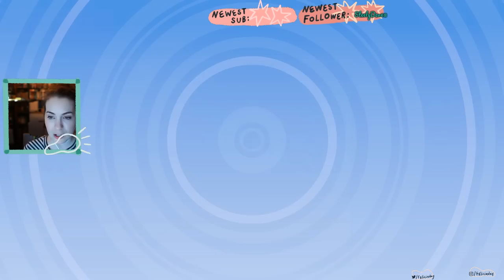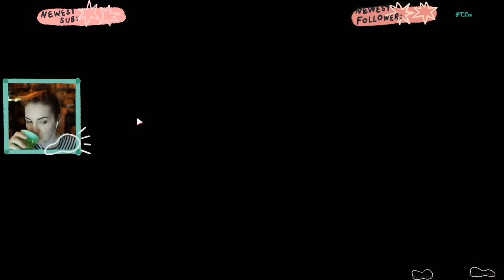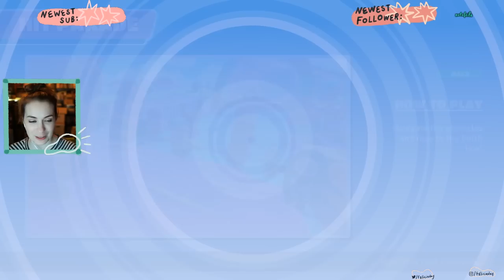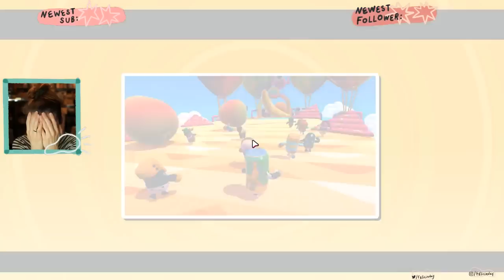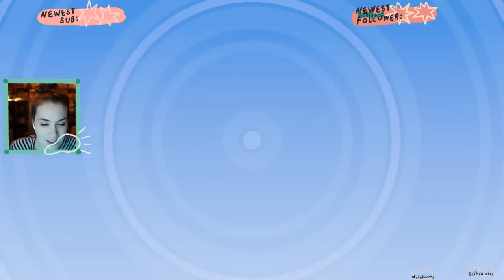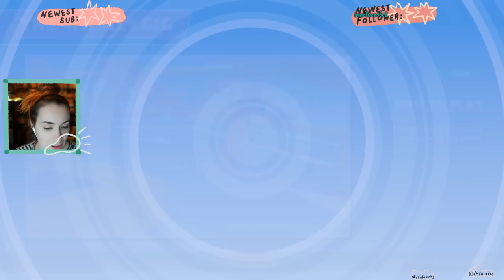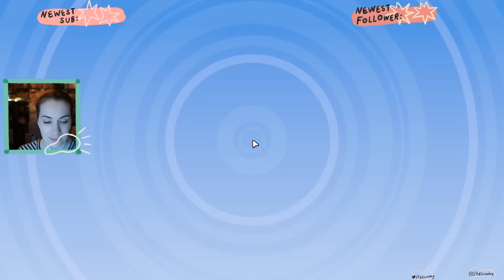Felicia Day & Amy Okuda play Fall Guys! Part 1! NSFW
My play-through of Fall Guys! Original air-date: August 19th 2020.